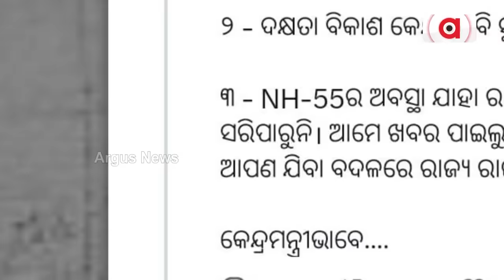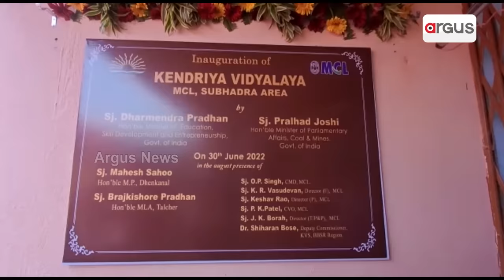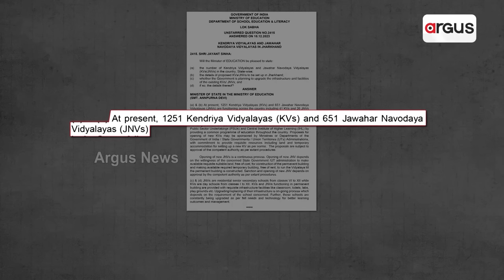ଗୁମାସ୍ତାଙ୍କ ପାଇଁ କ୍ରୀତଦାସଙ୍କ ଓକିଲାତି ପଡ଼ିଲା ମହଙ୍ଗା || V K Pandian || Dharmendra Pradhan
ଗୁମାସ୍ତାଙ୍କ ପାଇଁ କ୍ରୀତଦାସଙ୍କ ଓକିଲାତି ପଡ଼ିଲା ମହଙ୍ଗା। ସୋସିଆଲ ମିଡିଆରେ ମିଛ ଲେଖି ଫସିଲେ ପ୍ରଣବ ପ୍ରକାଶ। ଲୋକସଭା ଉତ୍ତର କଲା ବବିଙ୍କ ଅସତ୍ୟର ପର୍ଦ୍ଦାଫାଶ। କ୍ରୀତଦାସଙ୍କ ମିଛ ଟ୍ବିଟ୍ କୁ ନେଇ ଅନୁଗୁଳବାସୀ ବି ନାରାଜ ।